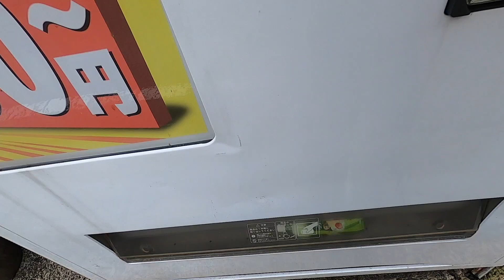COMO É UM RESTAURANTE NO INTERIOR DO JAPAO I BRASILEIRA NO JAPAO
Restaurante bem antigo e muito limpo no interior das montanhas no Japão.
O interior do Japão é maravilhoso!
Um dos melhores peixes assados no Japão! Atendimento espetacular!
Um lugar encantador para fazer churrasco e passar o dia com amigos e família! Nas montanhas do Japão é tudo de maravilhoso!
Rios, tranquilidade, comida caseira feita na hora, um lugar inesquecível!